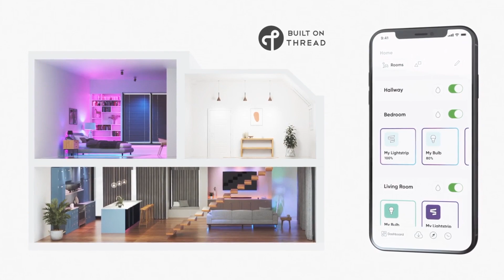Nanoleaf E26 Smart Bulb | MoMA Design Store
Transform your room’s look with ultra-vivid colorful light with the Nanoleaf E26 Smart Bulb. Just screw it into any lamp or light source that uses standard bulbs and enjoy bright whites and 16+ million colors with this Thread and Matter-enabled color-changing LED light bulb.